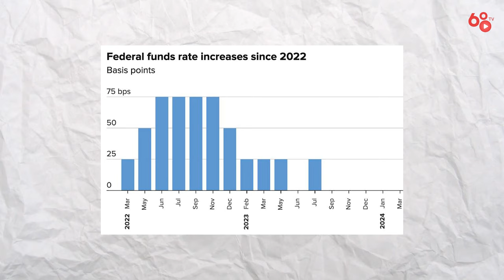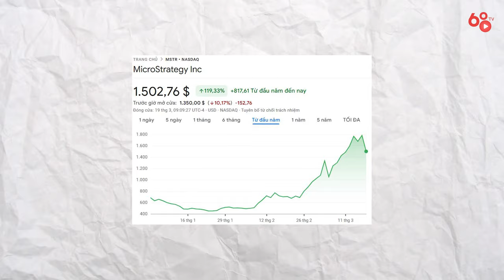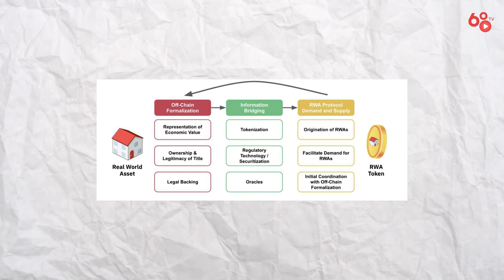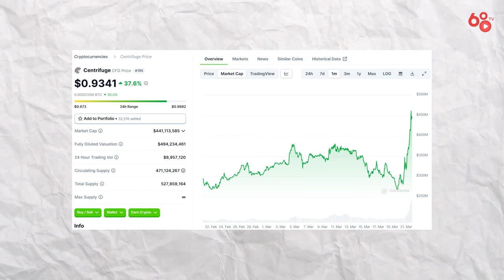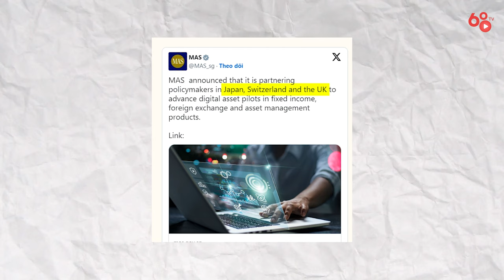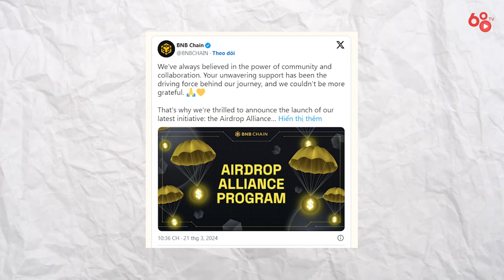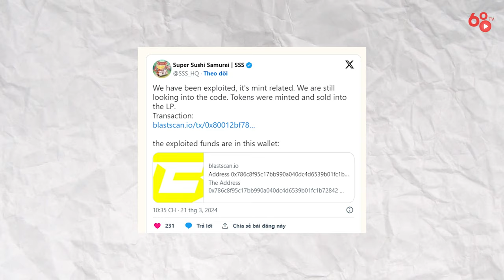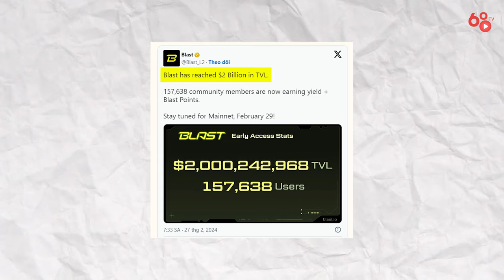Token hệ "RWAs" cùng nhau tăng trưởng - BNB Chain hào phóng airdrop cho 7 dự án "con cưng"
Chào mừng các bạn đến với số tiếp theo của "Tuần qua có gì". Trong video này, chúng ta sẽ cùng nhau điểm lại những diễn biến quan trọng trong thị trường crypto và blockchain trong tuần vừa qua. Từ biến động giá, tin tức nổi bật, đến những công nghệ mới và dự đoán xu hướng, mọi thông tin đều được tổng hợp một cách ngắn gọn và chính xác.